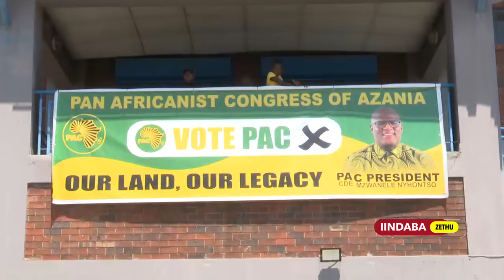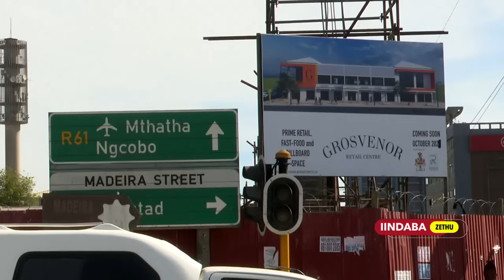Iindaba Zethu | 20 April 2024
00:00 Intro
00:59 Yamkelwe inkulumbuso kwaButhelezi
04:03 Akasekho uGqirha Motsoko Pheko
06:04 Ungcwatyiwe uLuke Fleurs ekapa
06:40 Kubanjwe imbizo eGugulethu eKapa
09:50 Inkxalabo ngengxaki yamanzi eRhawutini
12:21 I-DA ithi izakulihlangula eli
15:09 Kugutyulwa idolophu yase-Mthatha
18:00 Imozulu yanamhlanje
20:51 Outro